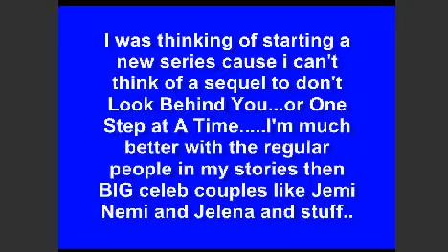Please Watch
Hey please watch and tell me what you think what you're ideas are